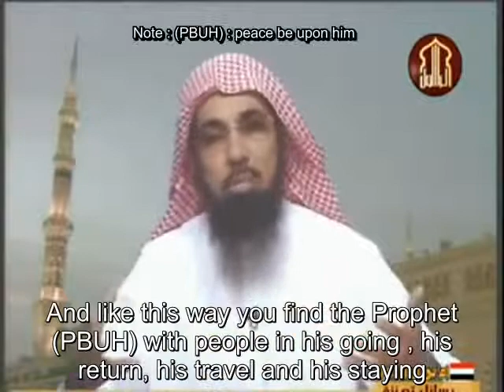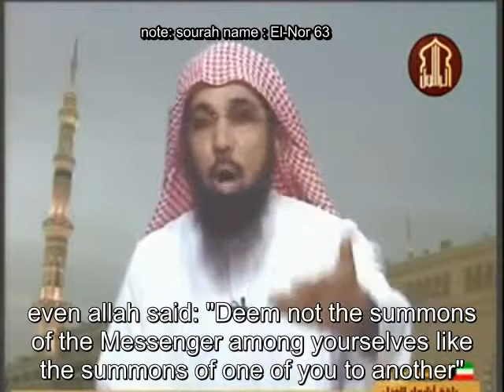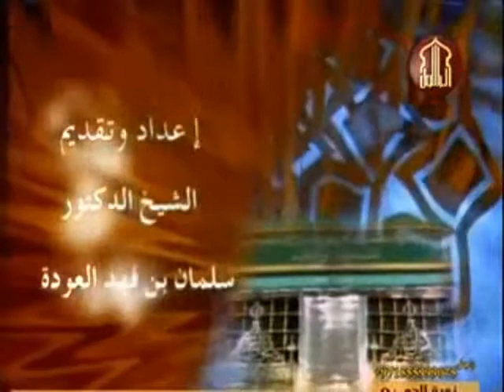The Morals of Prophet Mohammed - part2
The Messenger of Allah's ethics
Presented by:
Dr. Salman Al-Odah